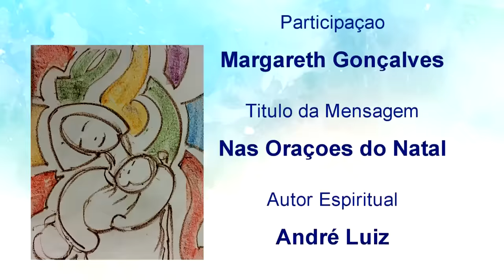24º dia - Orações do Natal - Andre Luiz / Chico Xavier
24º dia do Projeto Natal Todo Dia com a mensagem: Orações do Natal - Andre Luiz psicografia Chico Xavier do livro Os dois Maiores Amores editora GEEM realização Grupo Espirita Recanto da Prece Euripedes Barsanulfo - Campo Grande - MS